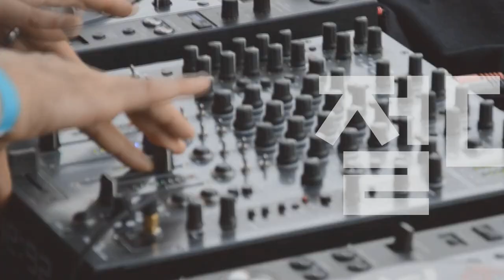[Players Guide 335회] Gator 긱백 시리즈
Gator 일렉케이스 GT-ELECTRIC-BLK